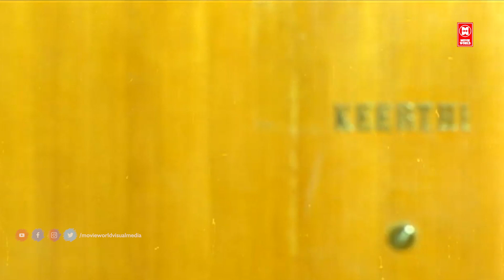ജയറാം ബേബി ശാമിലി തകർപ്പൻ കോമഡി സീൻ | Jayaram , Baby Shamili Comedy | Malayalam Comedy Scene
Kilukkampetti is a Malayalam film released in 1991 starring Jayaram and Suchitra Krishnamoorthi. Shaji Kailas directed this film. Baby Shamili, Jagathy Sreekumar, Saikumar, Innocent etc. also did significant roles in the film

Screenplay by Rajan Kiriyath
Vinu Kiriyath
Story by Shaji Kailas
Produced by Baiju
Starring : Jayaram
Suchitra Krishnamoorthi
Baby Shamili
Jagathy Sreekumar
Sai Kumar

|| ANTI-PIRACY WARNING ||

*COPYRIGHT PROTECTED*